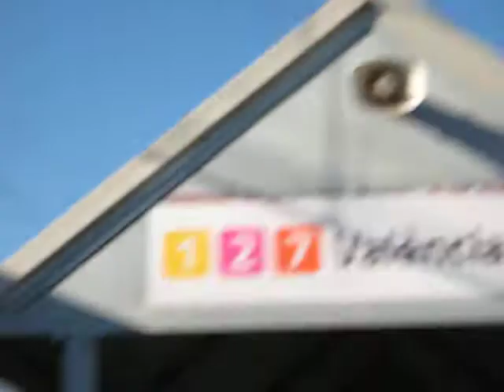Metrovalencia L1: 4315 at València Sud once again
To Seminari-CEU.

Spotted this same train with the same service back in October.